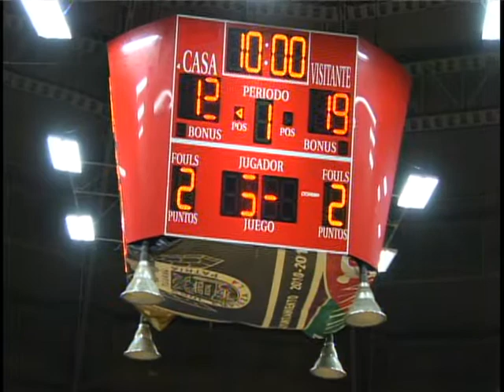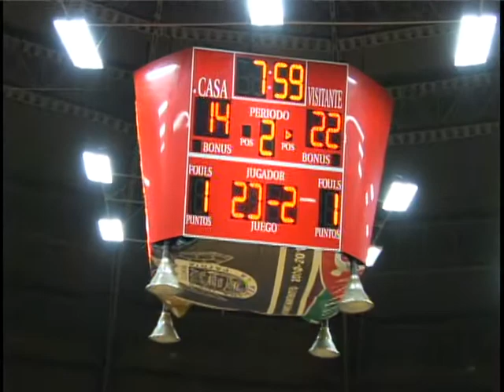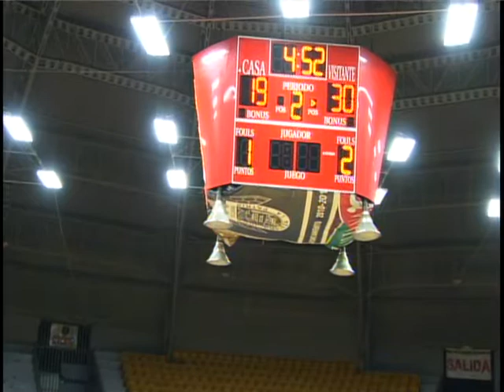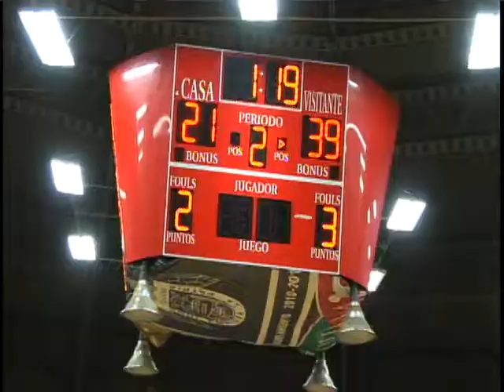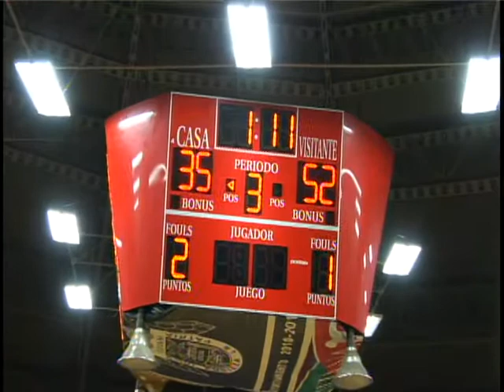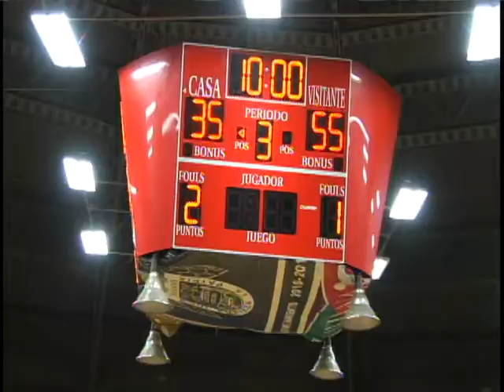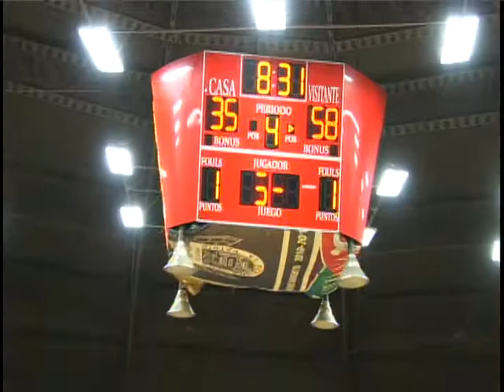Baloncesto BC 2014 Pelicanos vs Samex Final del Auditorio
Auditorio de Tijuana